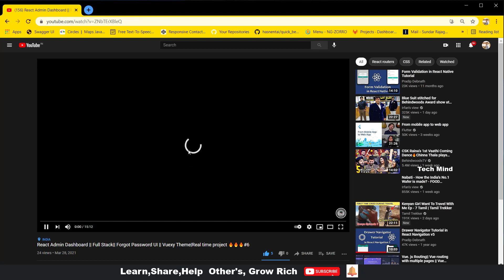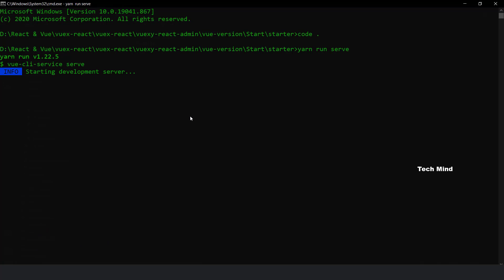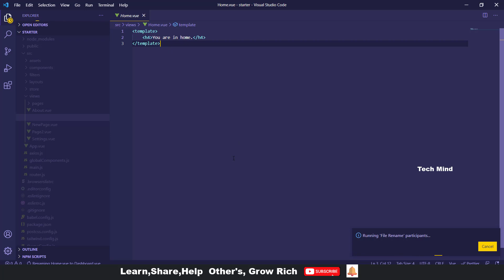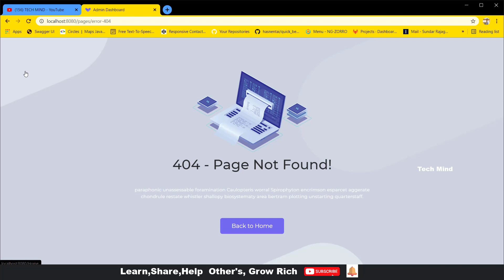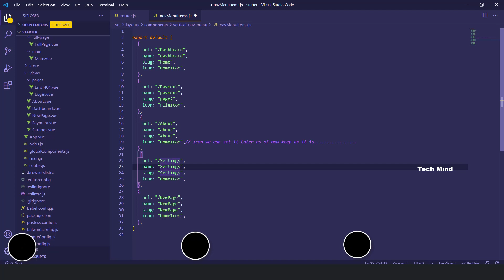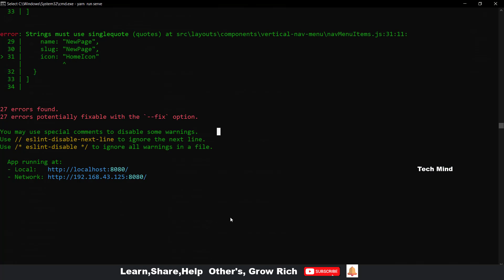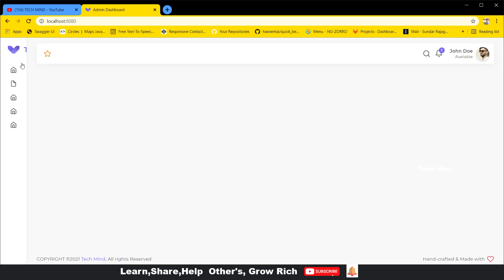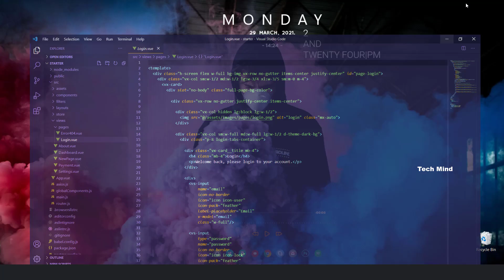Vue. js Admin Dashboard || Routing|| 🔧 Debugging || Log In UI ||real time project #8 🔥🔥🔥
In this video we are going build real time project. Admin Dashboard for react native App with Node. js backend APIs with Vue.js admin dashboard.

In this video we are going to fix routing issue and going to learn Inspecting the individual element in Source code & Browser & correcting the Routing New Page's Log in UI

Let's begin.

React native series: Mobile App Development